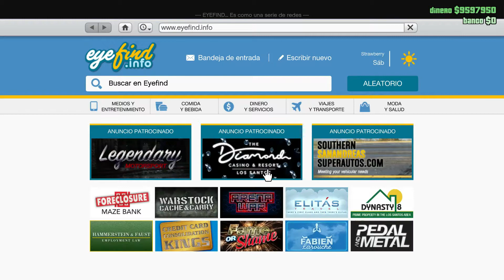GTA V | Tuneando el Albany Bucaneer Personalizado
Dejadme en los comentarios que tipo de videos o juegos os gustaria ver en el canal próximamente :)